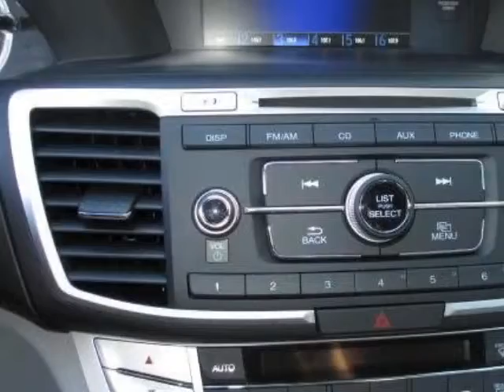2014 Honda Accord Sedan 4dr I4 CVT LX Sedan - Rock Hill, SC